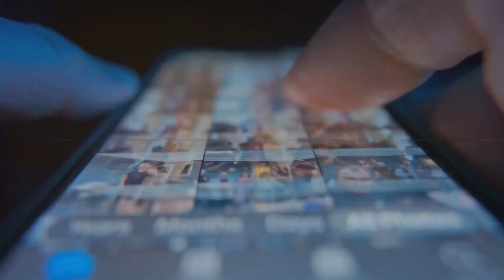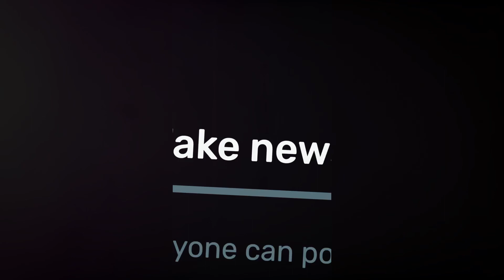The Warner Bros Discovery Era#world#updates#news#headlines#global#global#tech#technology#worldnews